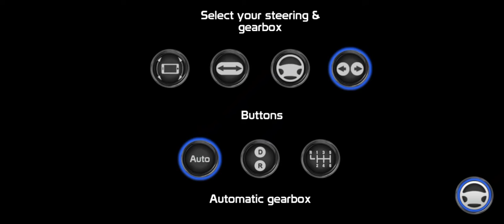Police Patrol Simulator - Car Racing Game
GKM- GAME KA MAZA is a channel for those who wants news related to Android & iOS games,
We are regularly uploading the High Quality Video Content related to Android & iOS Games,
We also give the information about game's graphics, size, & whether it is offline or online,
So never miss the any video